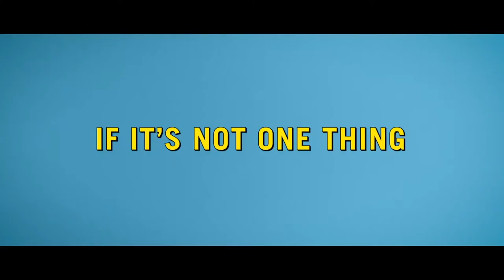Born Guilty Trailer 2018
Born Guilty is the story of a lonely and frazzled New York social worker (Rosanna Arquette) who can’t resist the urge to intervene in her son Marty’s life. Meanwhile, Marty (Jay Devore) is trying to be creative in his advertising career and manage a romantic relationship at the same time, on top of constantly talking his mother off the ledge. When Marty’s free- spirited Aussie pal Rawl (David Coussins) shows up, Marty hires Rawl to see Judy and “restore her to health” — any way it takes. Director Max Heller’s heartfelt, ensemble comedy is filled with wry, sly, funny and sexy connections reminiscent of Nora Ephron, Neil Simon, Woody Allen, The Farrelly Brothers and Rob Reiner’s romantic concoctions.

DIRECTOR
MAX HELLER

WRITER
Max Heller

STUDIO
Freestyle Releasing

RELEASE
May 11, 2018 CAST
Jay Devore
David Coussins
Rosanna Arquette
Keesha Sharp
Anna Lore